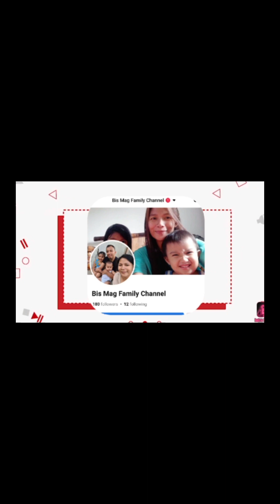GANITO RIN BA KAYO BROTHERS, & SISTERS? FOODS FOR IFTAR ( RAMADAN 2023 ) ( BUHAY OFW EP16)